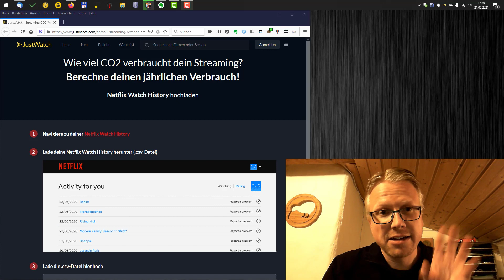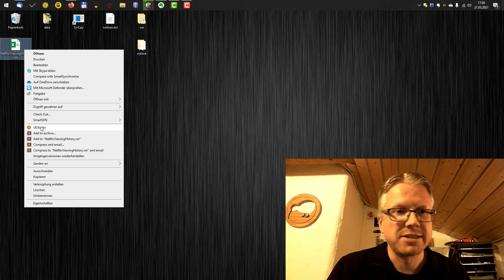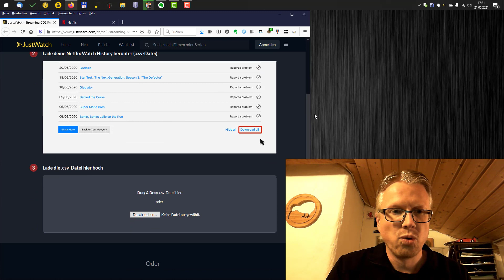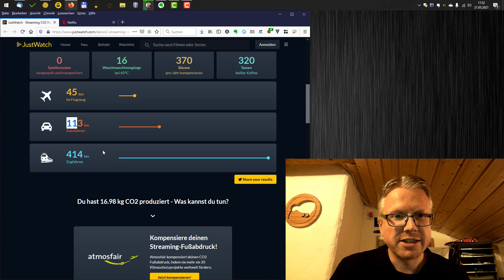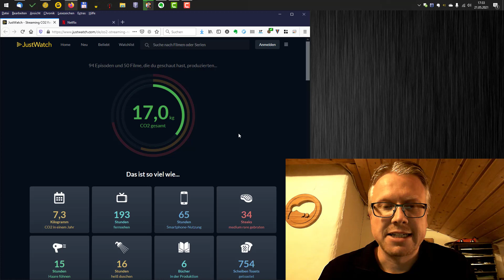Wie viel CO2 verursacht dein Netflix-Streaming?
CO2-Verbrauch und Carbon Footprint allerorten. Wieviel CO2 verursacht Dein Netflix Konsum. Ich bin bei dem ganzen CO2-Gerechner immer skeptischer. Einerseits ist es sinnvoll genauer hinzuschauen und Dinge zu hinterfragen, z.B. beim Stromverbrauch von Bitcoin, bei anderen Dingen ist es nicht unbedingt sinnvoll. Stichwort Streaming. Streaming hat Videotheken und physische Datenträger ersetzt und wäre damit idealerweise umweltfreundlicher, da die ganze Produktion wegfällt. Auf der anderen Seite müssen Server und die Infrastruktur für den Datenverkehr betrieben werden und mehr geschaut wird auch noch.